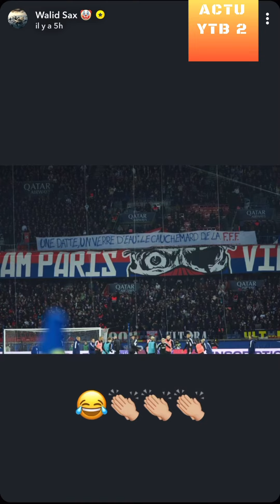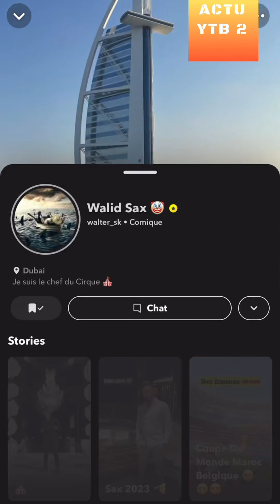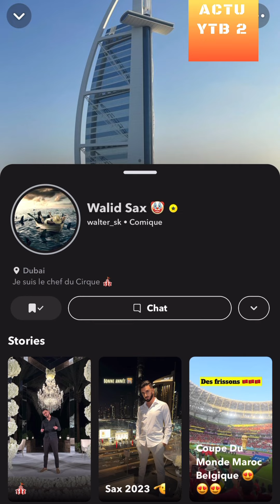WALID SAX : LES RÉSEAUX FONT COMPLEXER ET FFF RAMADAN HUMOUR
REACTION A 1 VIDEO DE WALID SAX SUR SNAP